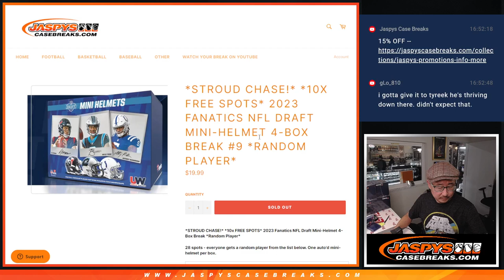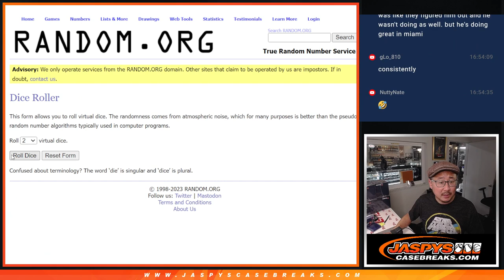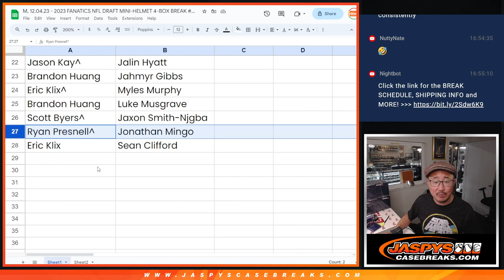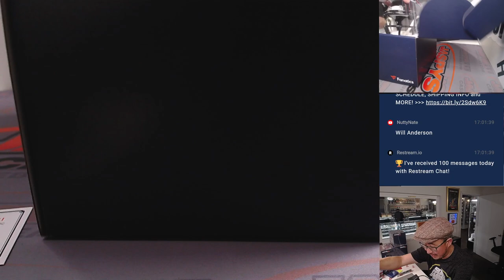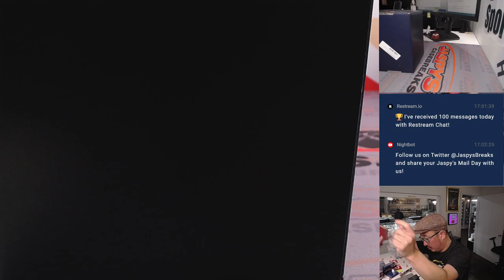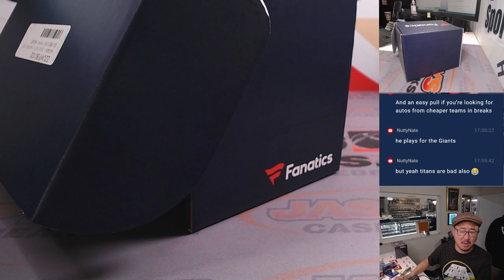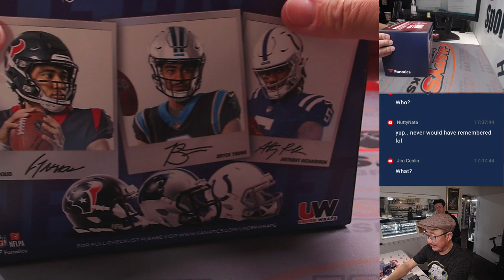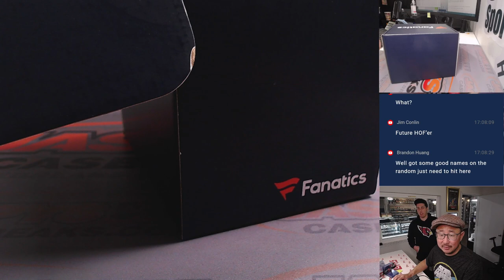M, 12.04.23 - 2023 FANATICS NFL DRAFT MINI-HELMET 4-BOX BREAK #9 *RANDOM PLAYER*